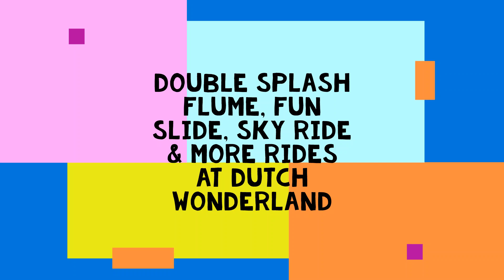Double Splash Flume, Fun Slide, Sky Ride & More Rides at Dutch Wonderland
More video clips of rides!  I am enjoying virtually riding these rides again during this crazy time of coronavirus restrictions!  I sure hope Dutch Wonderland is able to open up this summer!